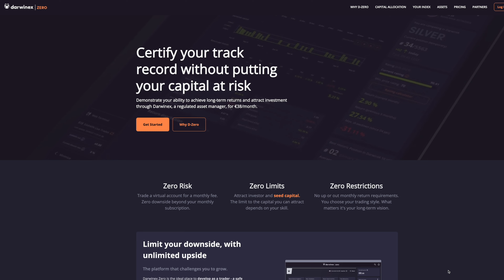Transform Your Trading With These 8 Tips.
Every single one of these tips comes from 6 years live market experience a lot of ups and a lot of down, stick around to the end as the last 3 the value dropped is insane, don't switch off because i'm not showing you how to take 1000r trades.

►: Struggling to manage multiple trade accounts Traders Connect is the leading cloud based trade copier.

►:  Have a technical edge unable to execute and still a losing trader Rewired will fix that for you. -

►: Email Newsletter + Free Trading PDF.

Peace and love homies. Alb. x  supporting always, Alb. x

► NOTE: I may get a kickback from some of the links (thank you for supporting me & the channel it means a lot) also it enables me to upgrade my equipment, content and continue to deliver high class content for you all. Some big ideas planned.